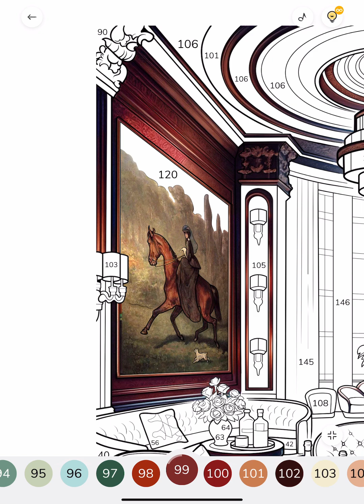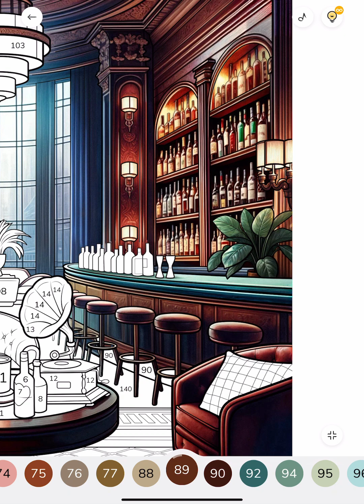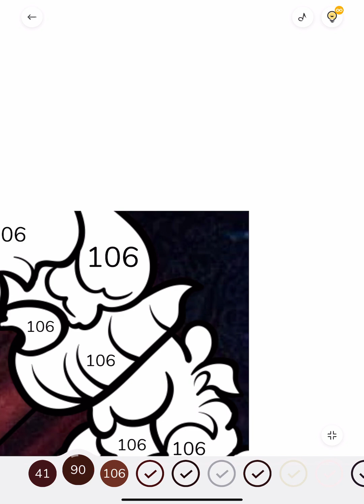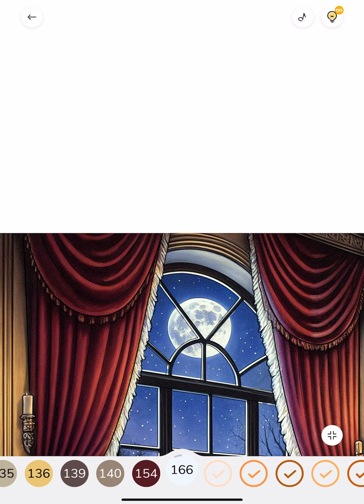Luxurious Living Room Velour Arm Chair Sofa Zen Color Paint by Number